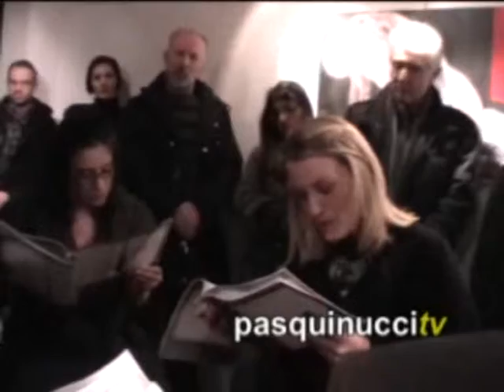COMPAGNIA QUINT&SSENZA - Presentazione 2011 Fornace Pasquinucci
L'esibizione della compagnia teatrale Quint&ssenza alla presentazione del calendario 2011 della Fornace Pasquinucci di Capraia Fiorentina